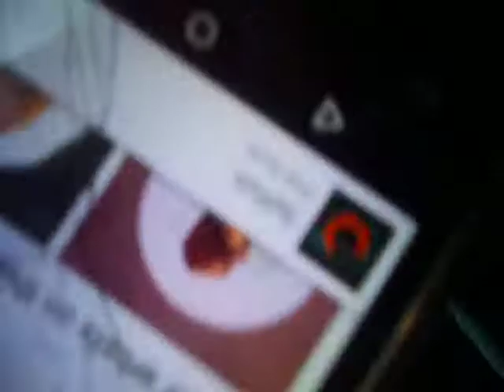On the bus